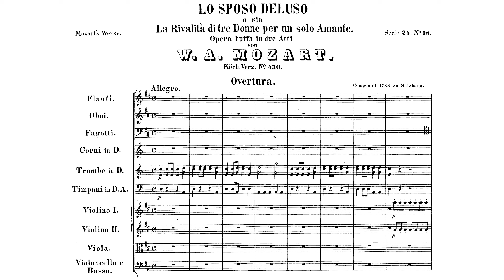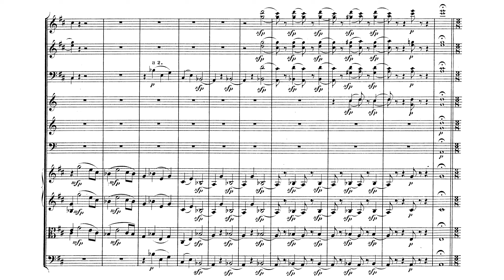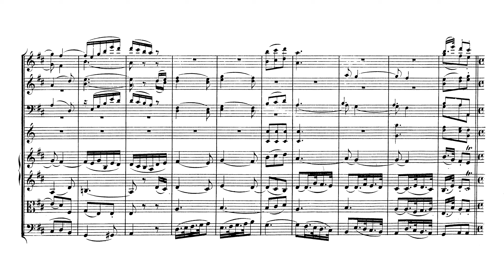[Score] Mozart - Overture to "Lo sposo deluso" (The Deluded Bridegroom), K.430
Opole Philharmonic Orchestra
Werner Stiefel, conductor

0:00 Allegro
3:02 Andante